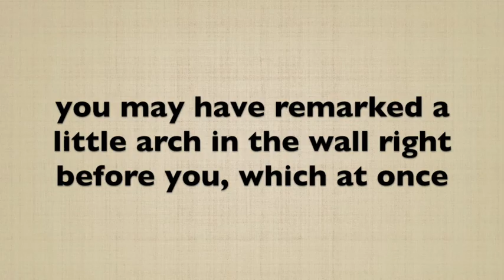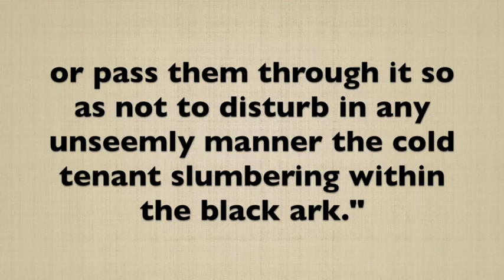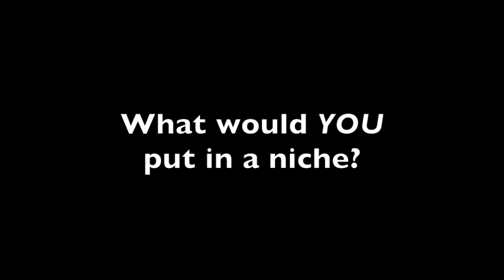Coffin Corners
Where niches or alcoves actually installed in old homes as "coffin corners"?